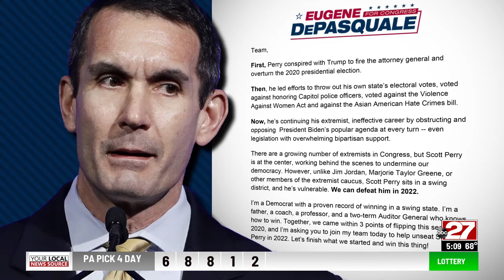'I'm in the hot seat': Perry admits while answering questions regarding scathing Senate report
Congressman Scott Perry (R-PA 10th) admits he is on the hot seat and on Tuesday spoke for the first time about a senate report alleging he sowed seeds of mistrust following the 2020 election.